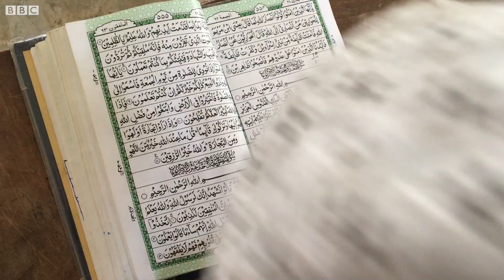Real Story: Mosque in Palwal built with Lashkar-e-Taiba funds, says NIA (BBC Hindi)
दिल्ली से दो घंटे की दूरी पर उतावड़ मेवाती मुसलमानों का एक पिछड़ा गाँव है जहाँ सोमवार को दर्जनों मीडिया वाले आ धमके. फ़ोकस में थी एक मस्जिद जो बाहर से जितनी छोटी और अधूरी थी अंदर से उतनी ही बड़ी और सुंदर. खुलफ़ए राशिदीन मस्जिद इतनी बड़ी है कि आस पास के गावों के 15 हज़ार मुसलमान एक साथ अंदर नमाज़ अदा कर सकते हैं. लेकिन मैं जब वहां पहुंचा तो मस्जिद काफ़ी खाली थी. छोटी बच्चियां और बच्चे क़ुरान पढ़ते ज़रूर नज़र आए. मुझसे कहा गया कि ये मस्जिद भी है और मदरसा भी. इन दिनों ये मस्जिद सुर्ख़ियों में है. राष्ट्रीय जाँच एजेंसी या एनआइए का इल्ज़ाम है कि मस्जिद के इमाम मोहम्मद सलमान ने पाकिस्तान के हाफ़िज़ सईद (जमात उद दावा प्रमुख) की संस्था से पैसे लेकर मस्जिद बनाई है.

वीडियो: ज़ुबैर अहमद/मनीष जालुई